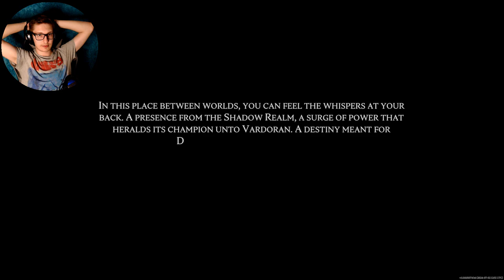COUNT DRACULA...WE MEET AGAIN - V Rising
{PT 26} the clash with the dark lord was always going to happen...and now it's here.